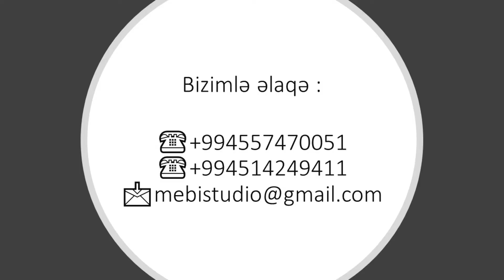Ev kinoteatr dizaynı (Home cinema design)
Türkan qəsəbəsində yerləşən bir evin ən üst mərtəbəsini kinoteatr olaraq istifadəsini düşündük və buna uyğun olaraq da dizayn etdik .
Bizimli əlaqə :
✏️Layihələndirmə
✏️Eksteryer,interyer və landşaft dizaynı
✏️Tikinti və təmir